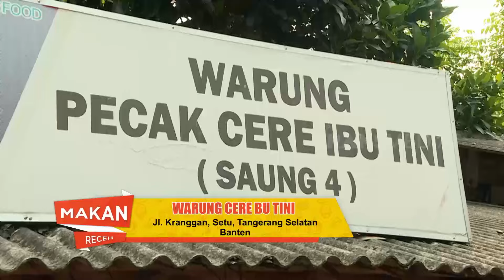Rian Rizky Kulineran di Warung Cere Bu Tini | MAKAN RECEH (15/06/24)